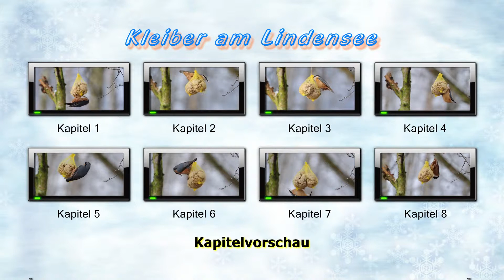Kleiber (Sitta europaea) an zwei Nußbeuteln am Lindensee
Zwei Kleiber (Sitta europaea) fliegen auf zwei Nußbeuteln am Lindensee. Alle Tonaufnahmen sind synchron mit den Video-Clips in unmittelbarer Nähe vom See aufgenommen. So hört man stellenweise im Hintergrund die Geräusche von zwei Höckerschwänen im Wasser.